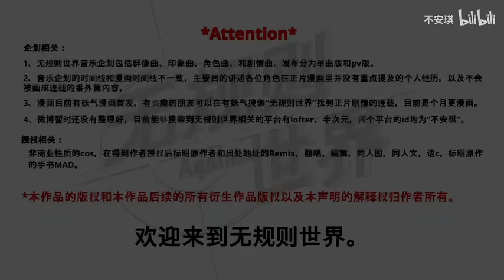【无规则Project】【特别曲】Valentine's Day（Short Ver ）【牧心原创曲】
「仅仅是你残存的模样，」
「注视着我眼里才有光。」

曲名：Valentine's Day
原作：无规则世界
讲述者：牧心( SynthV)
词曲编调混曲绘pv：不安琪
人设设计：唯亲

情人节快乐！！！！